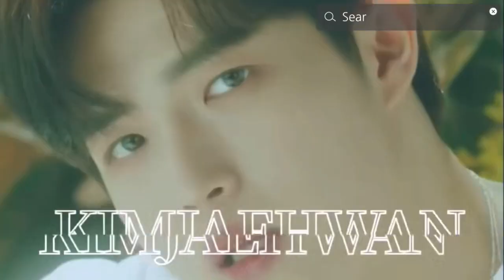아티스트 김재환님 생일 축하광고 삼성역 슈페리어타워에 띄워드렸어용.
김재환님 생일을 맞아 삼성역 대표 전광판 중 하나인 슈페리어타워에
전광판 광고를 띄웠어요. 코엑스몰 앞에서도 보이는 하루 광고되는
찰떡 같은 전광판입니다. :)

상세 내용은 아래 참고해 주세용.

Celebrating Artisit Kim Jae-hwan's birthday, at the Superior billboard  near the Samsung Station's flagship electronic boards.
One day advertising is available at this billboard seen in front of COEX Mall as well.
It's a perfect electronic display board for celebrating b-day. :)